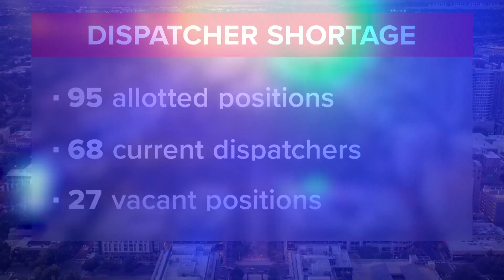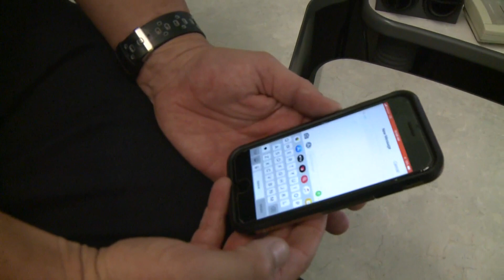How a police, dispatch shortage is changing the way officers respond to crime in Sacramento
For the first time, Sacramento Police Department is going on the record about a major staffing shortage that's leading them to automate a portion of the service they provide in the capital city.

Instead of officers actually showing up when you call 911, depending on the crime, you might just get a text message instead.